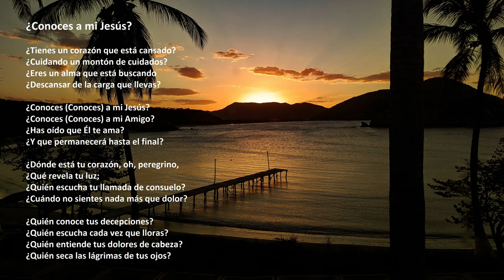"¿Conoces a mi Jesús?" con letra (Venezuela)